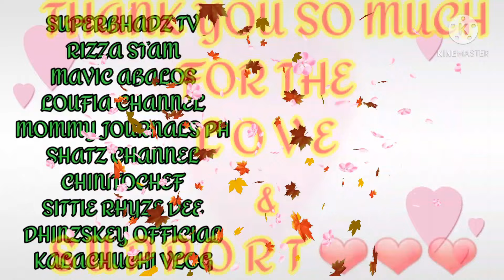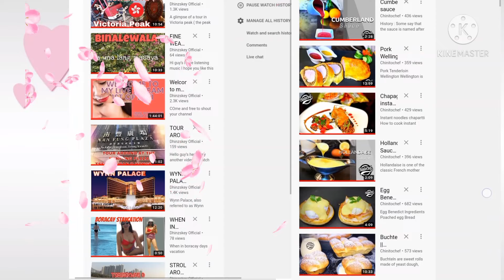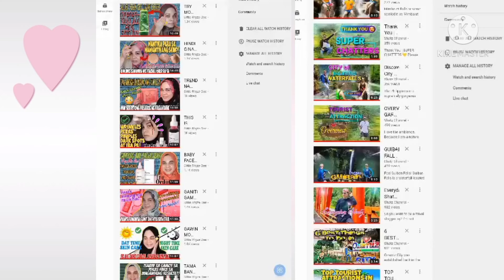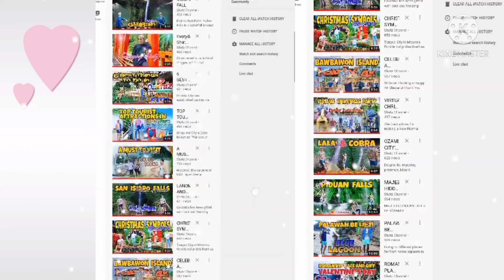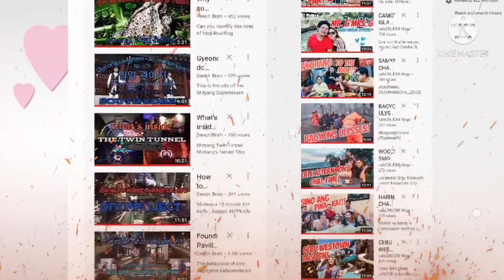Shout out and kunting Ayuda, Thank you!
super thankful to all of u guys!❤️❤️